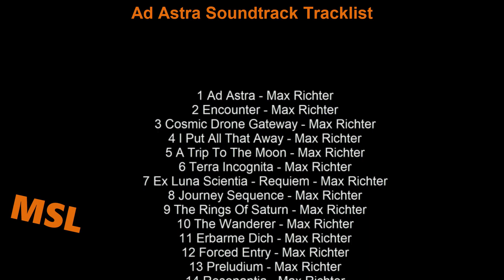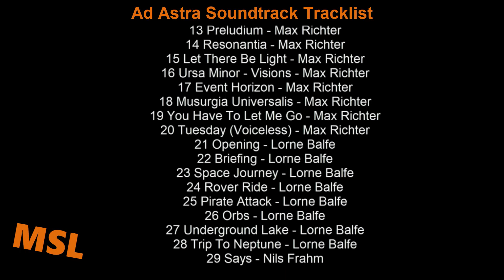Ad Astra Soundtrack Tracklist | Ad Astra (2019) Science fiction movie starred by Brad Pitt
Ad Astra Soundtrack Tracklist
🎵 Amazon Digital

Source: Movie
Genre: Original Motion Picture Soundtrack

1 Ad Astra - Max Richter
28 Trip To Neptune - Lorne Balfe
29 Says - Nils Frahm